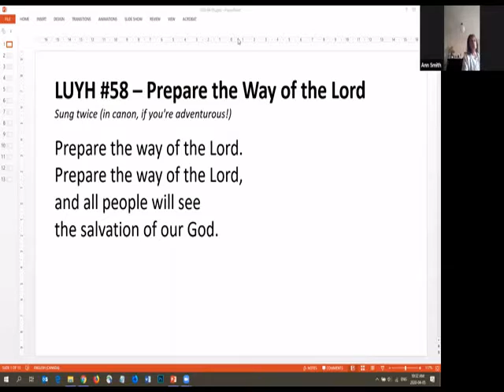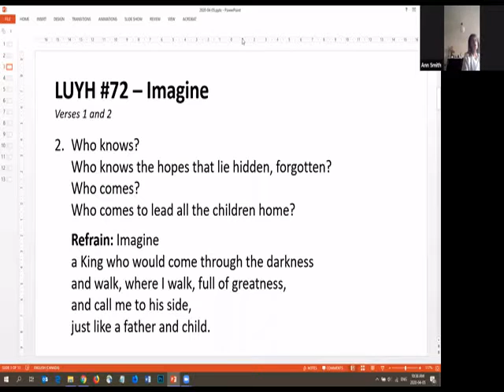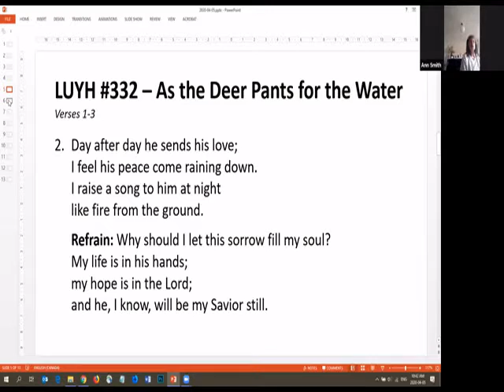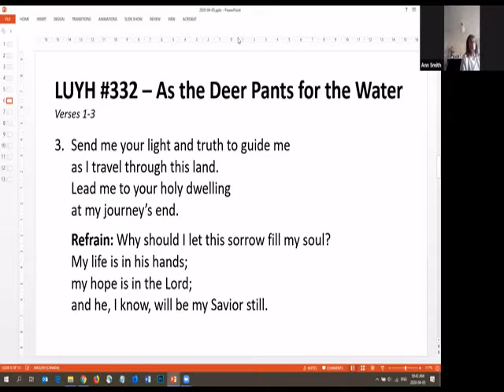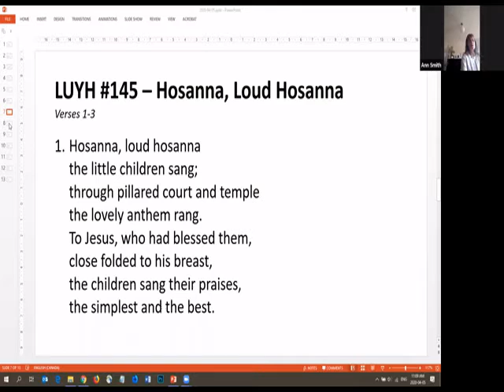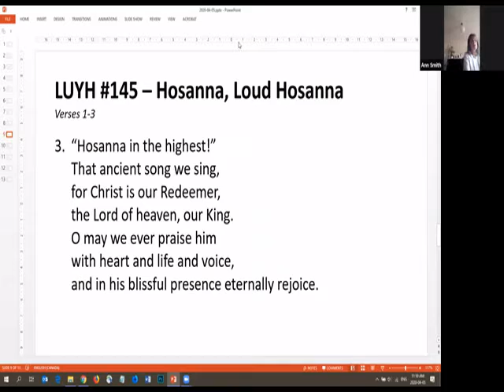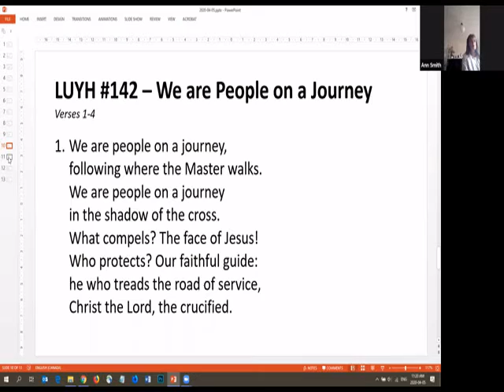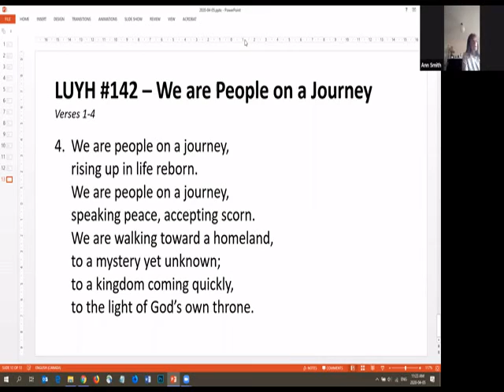2020 04 05 - Palm Sunday Service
Waterloo CRC's Palm Sunday service